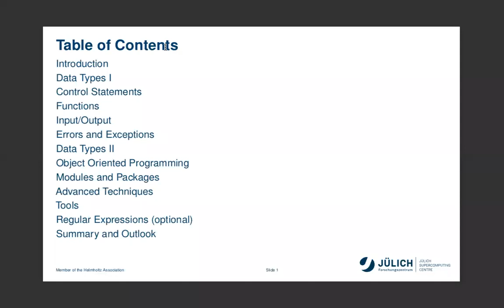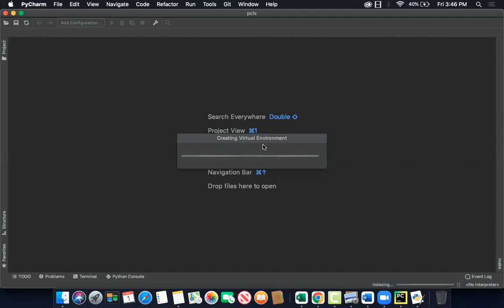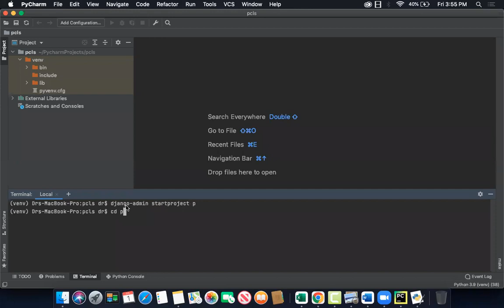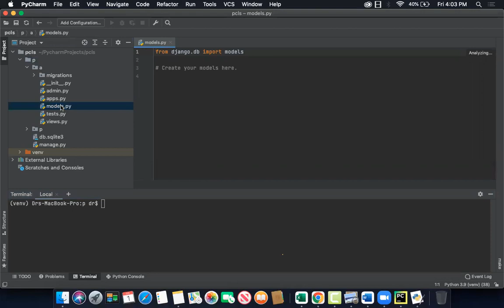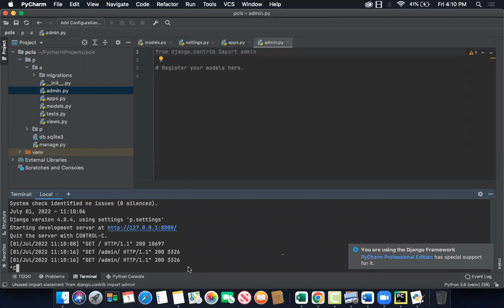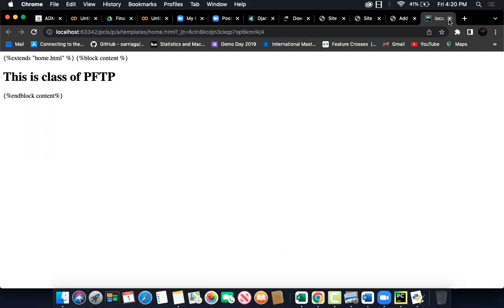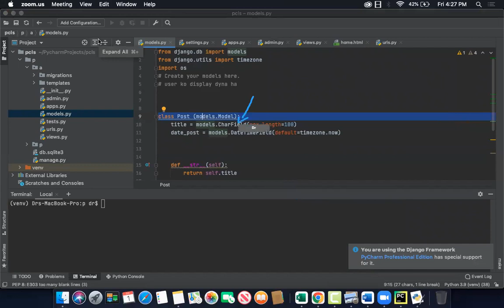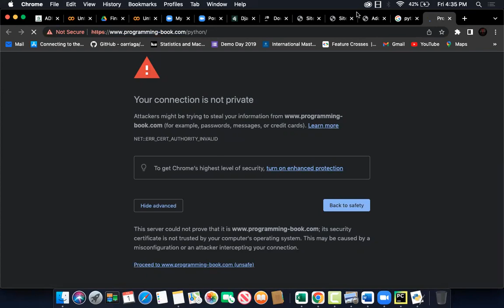Ideas for Exploring Python and Why Python is So Popular | Online Earning | Free Course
Embark on a journey to unravel the phenomenon of Python's popularity with these 10 exploratory ideas. In this video, we dive deep into the reasons behind Python's incredible appeal. Whether you're a seasoned coder or a beginner, understanding these ideas will elevate your Python experience.